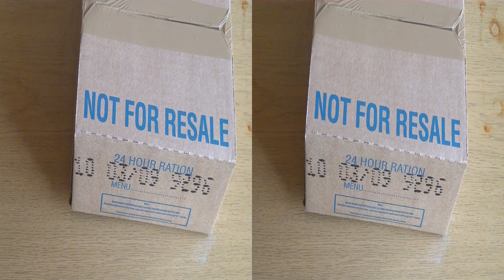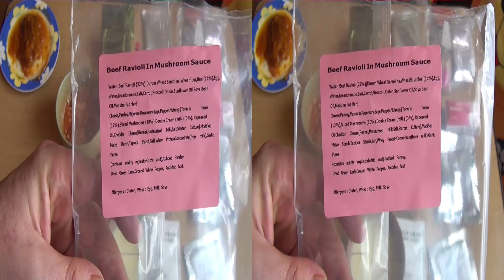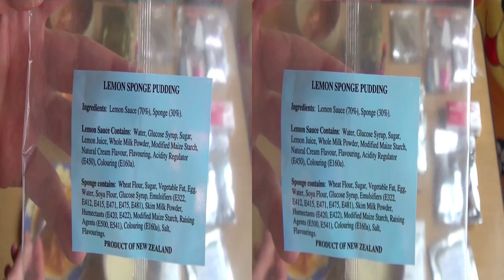Uk/Britische Operational Ration Pack ORP Menu GP 10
UK/British  Army Military 24 Hour Operational Ration Pack ORP Menu GP 10

Weight: 1740g
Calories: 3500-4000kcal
Produced: 2009
Best before: 2019

Contents:
Breakfast: Pork sausages, omelett & beans 310g

Main Meal:
Beef Ravioli in mushroom sauce 300g
Cream of chicken soup 35g + 350ml water
Lemon sponge Pudding 200g

Snacks:
Tuna in mayonnaise 85g
Oatmeal Block 20g
Fruits and Oats Snack Bar 50g
Biscuits Fruits 90g
Biscuits Brown 80g
Milk Chocolate Bar 62g
Fruit Flavoured Sweets 50g
Yeast Extract 15g
Fruit Spread Strawberry 26g
Berry Combo Fruit Grains 15g

Drinks:
Isotonic Drink Powder orange flavour 36g + 500ml water
Hot Chocolate Flavoured Drink 60g + 500ml water
3x Freeze Dried Instant Coffee
4x Instant White Tea
4x Whitener
4x Sugar 10g

Sundries:
Tabasco Sauce
Chewing Gum with Sweeteners 14g
10x Matches waterproof
6x Water Purifying Tablets
Pocket Tissues

UK/Britisch 24 Stunden Operational Ration Pack Menü  ORP GP 10

Gewicht: 1740g
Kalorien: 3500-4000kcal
Hergestellt: 2009
Haltbar: 2019

Inhalt:
Frühstück:
Schweinefleisch Würstchen, Omelette & Bohnen 310g

Hauptgericht:
Ravioli mit Fleisch in Pilzsauce 300g
Hühnchencremesuppe 35g + 350ml Wasser
Kuchen mit Zitronensauce 200g

Snacks:
Thunfisch in Mayonaise 85g
Haferflockenkeks 20g
Energieriegel mit Früchten 50g
Kekse mit Fruchtgeschmack 90g
Kekse braun 80g
Milchschokoladenriegel 62g
Bonbons mit Fruchtgeschmack 50g
Hefeextrakt 15g
Erdbeermarmelade 26g
Fruchtgelee Bonbons 15g

Getränke:
Isotonisches Getränk mit Orangenengeschmack 36g + 500ml Wasser
Getränk mit Schokoladengeschmack 60g + 500ml Wasser
3x Kaffee
4x Weißer Tee
4x Kaffeeweißer
4x Zucker 10g

Verschiedenes:
Tabasco Sauce
Kaugummi mit Süßstoff 14g
10x Streichhölzer, wasserfest
6x Wasserentkeimungstabletten
Taschentücher

Royaume-Uni 24 heures Pack de ration opérationnelle Menu  ORP GP 10

Poids: 1740g
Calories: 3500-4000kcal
Fabriqués: 2009
à Consommer de Préférence Avant: 2019

Contenu:
Petit-déjeuner:
Saucisses de porc, omelette et haricots 310g

Plat Principal:
Ravioli de boeuf à la sauce aux champignons 300g
Crème de soupe au poulet 35g + 350ml d'eau
Gâteau avec sauce au citron 200g

Collations:
Thon à la mayonnaise 85g
Biscuit à l'avoine 20g
Barres énergétiques avec des fruits 50g
Biscuits à saveur de fruits 90g
Biscuits brun 80g
Tablette chocolat au lait 62g
Bonbons à saveur de fruits 50g
L'extrait de levure 15g
Confiture aux fraises 26g
Pate de fruits 15g

Boissons:
Boisson isotonique avec saveur de orange 36g + 500ml dans l´eau
Boissons à saveur de chocolat chaud 60g + 500ml dans l´eau
3x Lyophilisé café instantané
3x Instantanée thé blanc
3x crème à café
3x sucre 10g

Divers:
Tabasco Sauce
Chewing-gum avec édulcorants 14g
10x Allumettes imperméables
6x Pastilles pour le traitment de l´eau potable
mouchoirs - serviettes